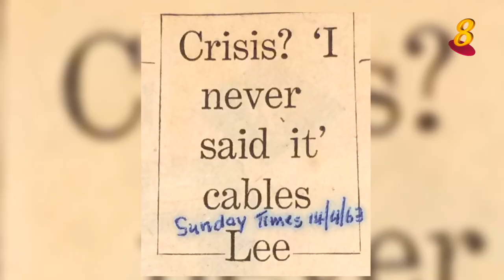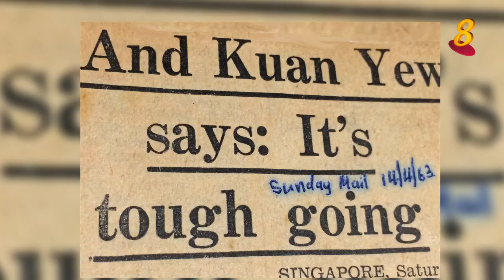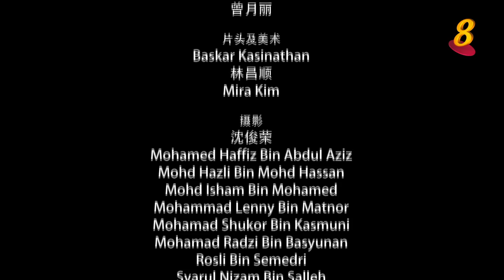《小红点外交: 马来西亚与印尼》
《小红点外交: 马来西亚与印尼》于4月30日新传媒8频道播出。
此纪录片深入解析新加坡与邻近国家的外交政策，并进一步了解新马分家及马印对抗期间的外交关系。
以上视频是此纪录片的摘要